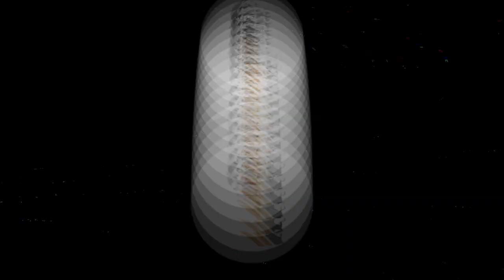EKS Juniors Training Sessions @ Captain's Crease Goaltending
Here's a montage of a couple training sessions with the Kiekko-Espoo EKS juniors from February and March 2023. My Gnetiks were still brand new at the time so I was struggling a lot with movement and recovery. Looking back it's kind of crazy how clunky and slow I was for the first few months of using the new set.